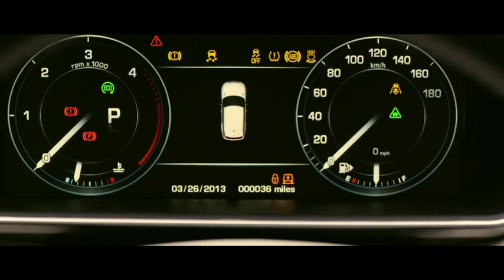新型レンジローバー スポーツ 発表！「Delivery」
ジャガー・ランドローバーは、先日、ニューヨーク オートショー 2013でのワールドプレミアを予告した、新型レンジローバー スポーツを、27日のプレスデーにワールドプレミアをした。